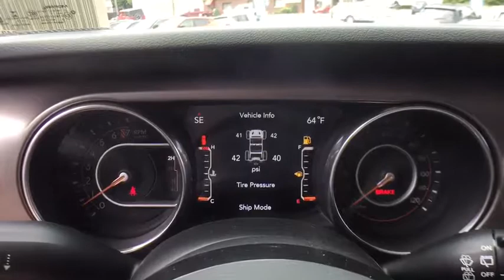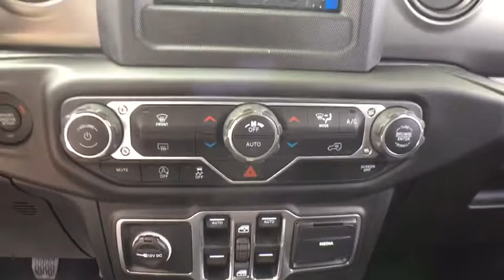2018 Jeep Wrangler Unlimited Westborough, Worcester, Framingham, Acton, Fitchburg, MA 80605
Firecracker Red Clearcoat New 2018 Jeep Wrangler Unlimited available in Westborough, Massachusetts at Colonial CDJR. Servicing the Worcester, Framingham, Acton, Fitchburg, MA area.
2018 Jeep Wrangler Unlimited Sport - Stock#: 80605 - VIN#: 1C4HJXDG3JW129042

Colonial CDJR
24 Coolidge St